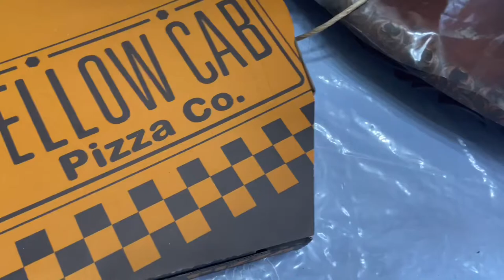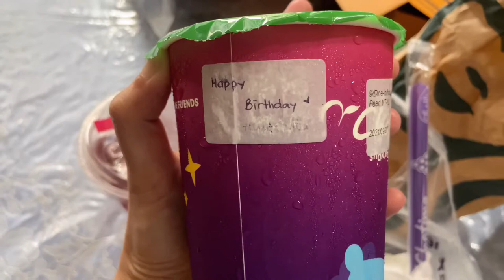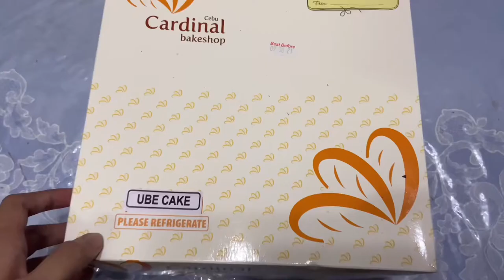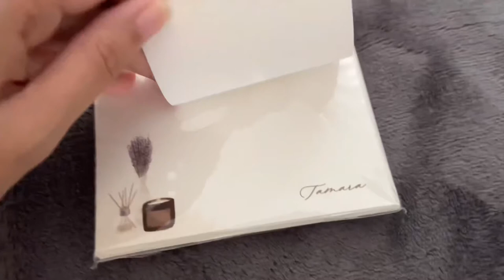anina vlogs | birthday vlog 🎂🎉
🎶 - Ocean drive (vllo)